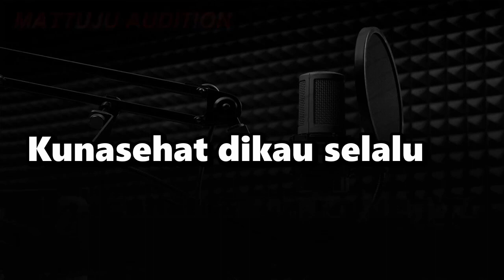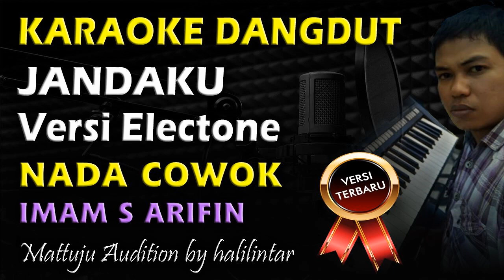Karaoke Jandaku || Imam S Arifin Nada Cowok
jandaku imam s arifin karaoke
karaoke jandaku imam s arifin
nada cowok | nada pria | nada rendah
imam s arifin
karaoke dangdut lirik

Kunjungi juga..

lirik lagu jandaku
Istri yang
Kuceraikanlah..
Menangis
Di tengah hari
Menyesal tiada berguna
Tak akan
Kukembali lagi
Karena sakit hatiku
Tak tahan aku menunggu
Karena sakit hatiku
Kunasehat dikau selalu
Agar jangan
Lekas cemburu
Kunasehat dikau selalu
Agar jangan
Lekas cemburu
Anak yang ada padamu..
Jangan kau sia siakan
Anak yang ada padaku..
Slalu memanggil namamu
Biarpun
Kau pandang jemu
Asal anakku dijagakan
Dengarlah wahai jandaku
Carilah jodoh
Yang lain
Dengarlah wahai jandaku
Carilah jodoh
Yang lain
Usah kau
Merana selalu
Berdosa
Jikalau tak kawin
Usah kau
Merana selalu
Berdosa
Jikalau tak kawin
Slalu memanggil namamu
Biarpun
Kau pandang jemu
Asal anakku dijagakan
Ho... ho...
Usah kau
Merana selalu
Berdosa
Jikalau tak kawin